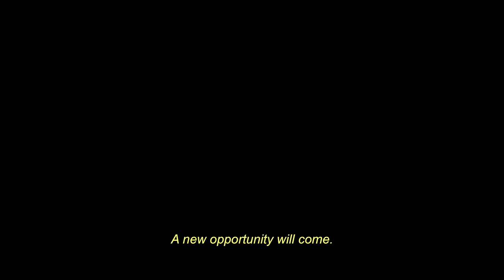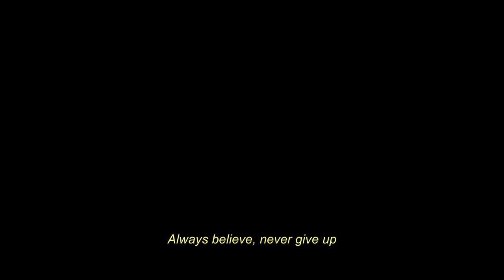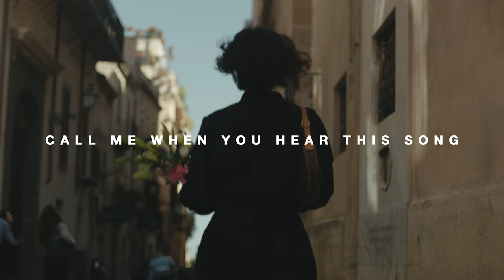Call Me When You Hear This Song (Full Film)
Based on the EP by New West

7/11 - Quebec, QC - FEQ 2024
8/3 - Montreal, QC - Osheaga
8/10 - Budapest, Hungary - Sziget Festival
8/12 - Munich, Germany - Strom
8/13 - Berlin, Germany - Franzz Club
8/14 - Cologne, Germany - Luxor
8/16 - Biddinghuizen, NL - Lowlands Festival
8/17 - Hasselt, BE - Pukkelpop
8/23 - Saint-Cloud, FR - Rock En Seine
8/24 - Reading, UK - Reading Festival
8/25 - London, UK - Leeds Festival

Directed by Sean Brown

Producer - Iva Golubovic
Cinematographer - Cole Graham
Assistant Camera - Bryn McCashin
Editor - Cameron Gunn
Colourist - Jeff Moghadam
Starring Isabel Cangialosi & Miles Singleton

All music written and produced by New West 199x